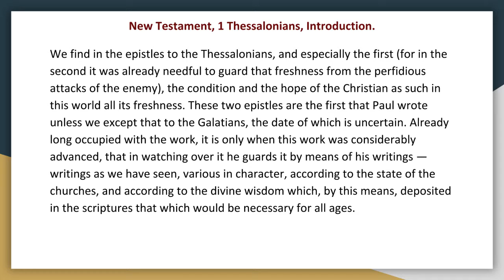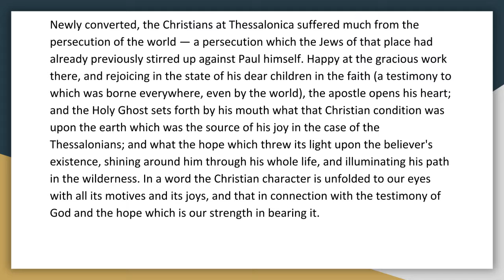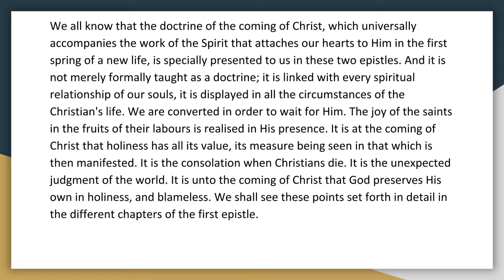Synopsis of The Books of The Bible by JND NT 1 Thessalonians Introduction Audio Book